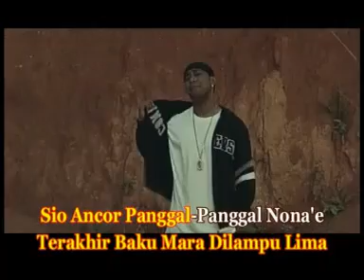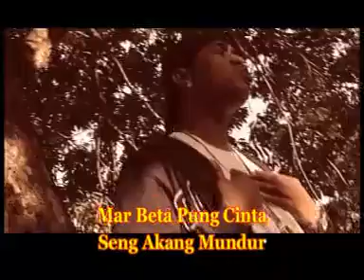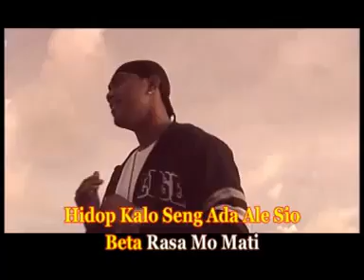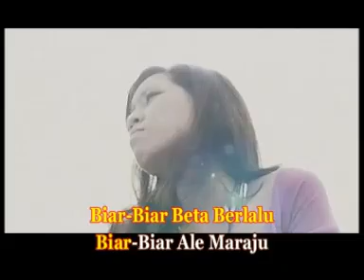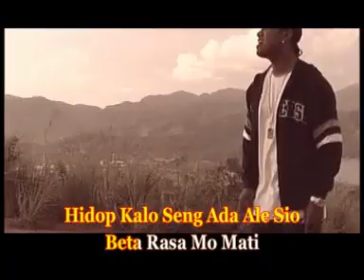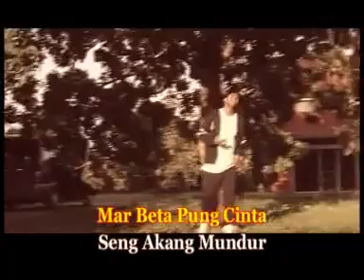PUTUS DI LAMPU LIMA by DODDIE LATUHARHARI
Hits Ambon